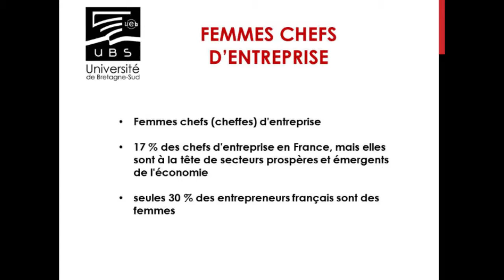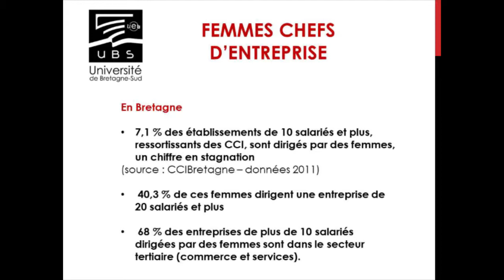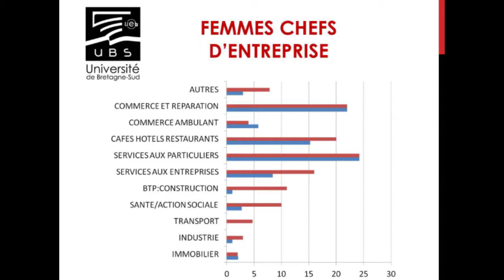"Entreprises et politique : parcours de femmes"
Dans le cadre national de la journée de la femme, l'Université de Bretagne-Sud met en place une rencontre autour de la thématique « Entreprise et politique ». 12 femmes viendront témoigner de leurs parcours.

Table-Ronde "Femmes et Entreprise" présidée par Sylvie Pimbert, maître de conférence à l'Université de Bretagne-Sud, référente Pépite Bretagne sur l'entrepreneuriat étudiant.

Les participantes à la table ronde :

Bénédicte JEZEQUEL, dirigeante de Silvadec (Roc Saint-André), première entreprise en Europe Bois composite
Anne-Marie Cuesta, BRETAGNE POLE NAVAL, Lorient
Laetitia Fermen, SIMULO, charpentes métalliques, Languidic
Aude Le Vaillant, Secrétaire générale FEDERATION DU BTP 56 Caudan